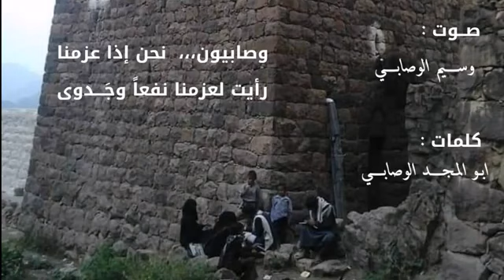وصابيون سل بلقيس عنا كلمات الشاعر ابو المجد الوصابي بصوت وسيم الوصابي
مشروع طريق يحضر جبل مطحن خميس مطلق اليمن وصاب العالي
اعلامي المشروع محمد عبدالله جحانه وسلمان فون وبلال هلال مانع
دركتر دركتل بكلين مقبقب
مشاريع حيويه مشاريع خدميه
وصاب العالي جبل مطحن غيثان بني ساوي الجمعه وادي زبيد البيادع ظفران بني مسلم الجبجب خميس شفره نقذ اليمن

وسيم الوصابي
ابو المجد الوصابي